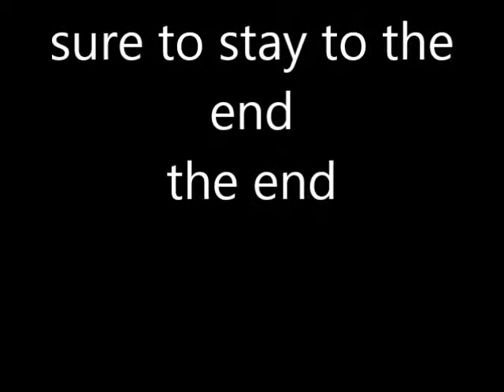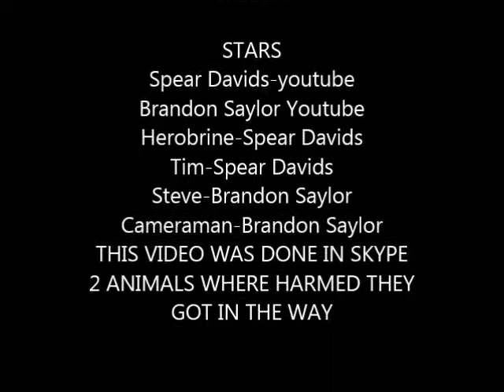HorrorMovie The Hunted House